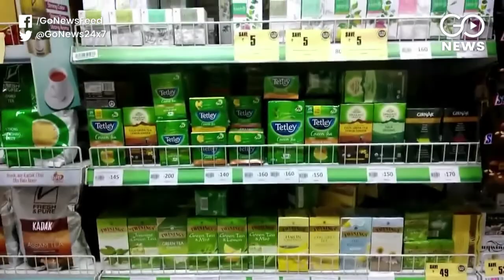Slowdown Hits FMCG Sector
After auto sector, economic slowdown hits FMCG sector. Britannia Industries register a drop of 4% in their shares while Parle decides to lay off 8-10 thousand workers due to lower consumption.